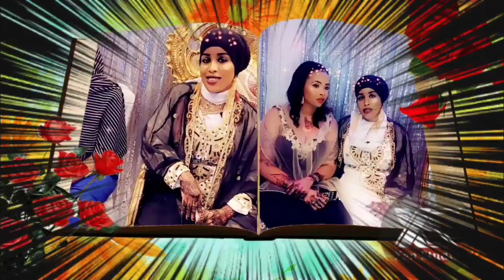sahara Graduation /sbc Columbus show 2020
sbc Columbus show